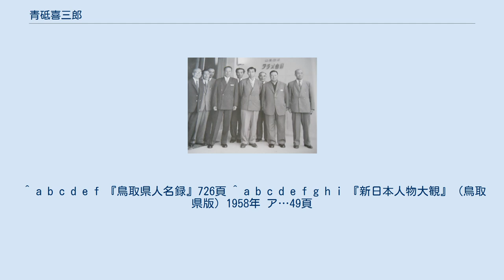青砥喜三郎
青砥 喜三郎（あおと きさぶろう、明治27年（1894年）5月5日 - 昭和61年（1986年）8月13日）は日本の実業家。
元米子商工会議所顧問名誉副会頭。
元米子信用金庫会長。
 元山陰放送社長青砥昇、元米子信用金庫会長青砥順の父。
 吉太郎の長男。
倉吉農学校卒。
 昭和11年（1936年）米子信用組合主事、専務理事を経て第四代組合長に就任。
昭和26年（1951年）から28年間にわたって改組後の米子信用金庫理事長を務め、山陰第一位、中国地方第三位の信用金庫の実績を築いた。
 右から野坂康久、坂口平兵衛 (2代)、青砥喜三郎、高松宮宣仁親王、青砥昇、織田収、野坂一郎、伊坂定吉、野坂寛治 （昭和29年、ラジオ山陰開局） この間、鳥取県信用金庫協会会長、中国地区信用協会会長、全国信用金庫協会理事、米子商工会議所副会頭、米子ロータリークラブ会長、美保大空友の会会長、陸上自衛隊米子駐屯部隊協力会長などを務め、業界や地方経済社会の発展に尽くした。
 昭和34年（1959年）黄綬褒章、昭和41年（1966年）勲四等瑞宝章を受章。
 ^ a b c d e f 『鳥取県人名録』726頁 ^ a b c d e f g h i 『新日本人物大観』（鳥取県版）1958年 ア…49頁